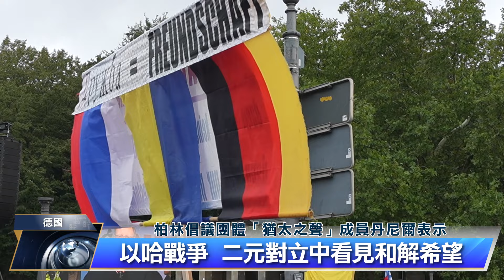以哈戰爭在德國 二元對立中看見和解希望｜中央社影音新聞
以哈戰爭滿週年，中東戰事不斷升級，德國也因以巴衝突持續受到影響。擁有大量移民與外籍人口的柏林，在過去一年中，聲援以色列與巴勒斯坦的抗爭活動不曾停歇。